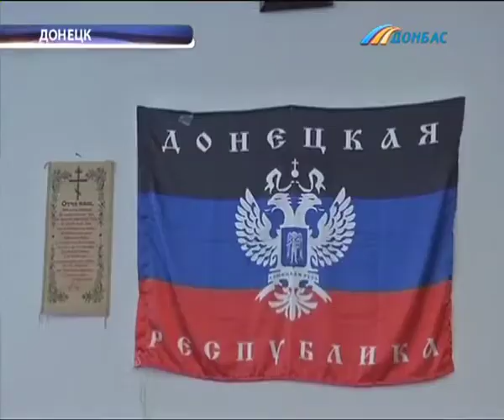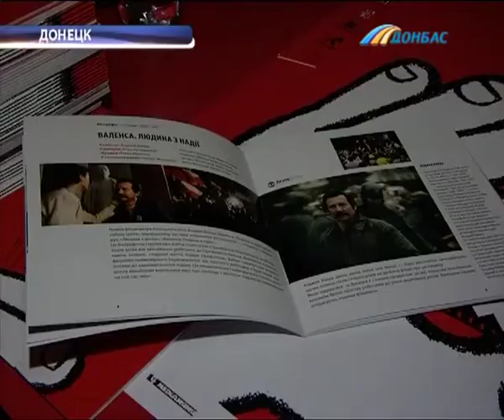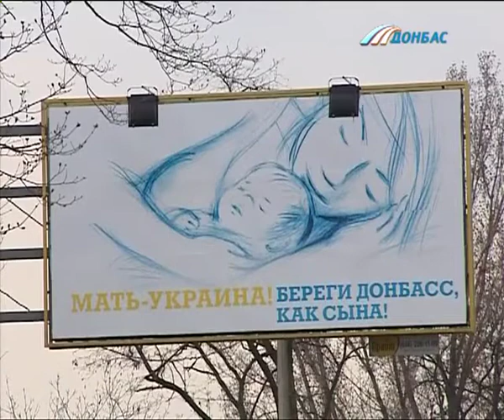Выпуск новостей от 10 апреля